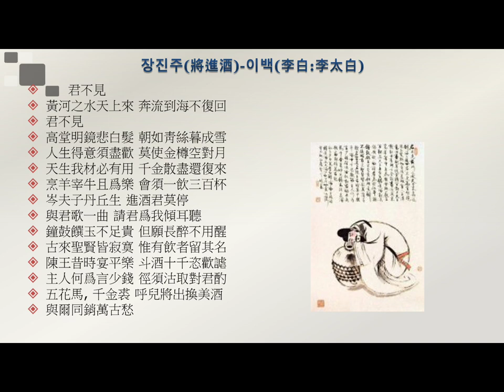이백의시 장진주